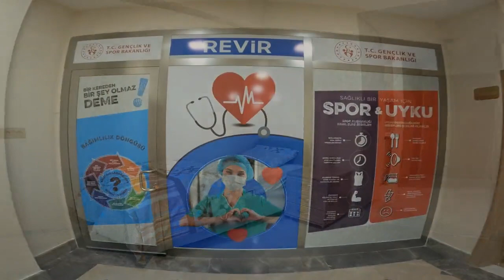KYK Karabük Soğuksu Kız Yurdu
Kredi Yurtlar Kurumuna devredilen Karabük Soğuksu Kız Öğrenci Yurdu 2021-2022 Bahar Yarıyılından itibaren kız öğrencilerimize  hizmet vermesi planlanıyor.